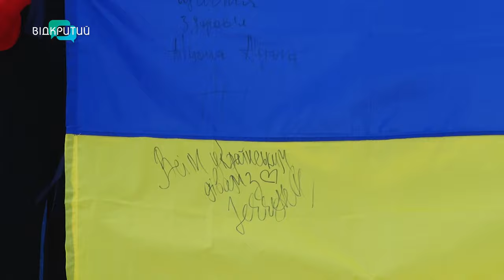Українські дизайнери презентували весняно-літню колекцію 2024-го року на Dnipro Fashion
Улюблені композиції, подарунки, дефіле та святковий настрій. Днями у місті пройшло свято моди та краси - 3 сезон Dnipro Fashion. На ньому українські дизайнери змогли представити весняно-літню колекцію одягу 2024 року. Коли готувалися до Євробачення. На показі влаштували аукціон. Хто виграв стяг? Та на що збирали кошти?